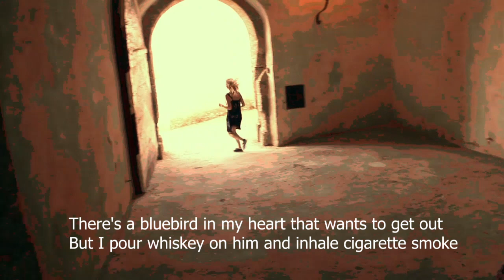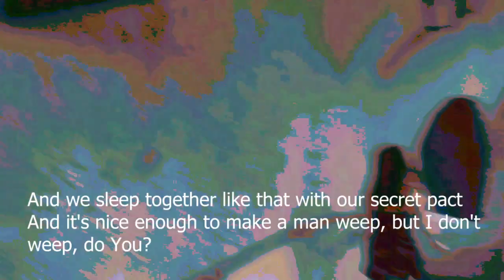Ruzan Petrosyan- Escape experimental video poetry. 2023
Description:
Bob Dylan says: no one is free, even the birds are chained in the sky. we are chained by our thoughts, our desires, the people around us, our memories, culture, religion... inside each of us there is a bird imprisoned, which always wants to escape, to be freed, to get out. we are looking for a way to run away from our thoughts, dreams, ourselves, the world, our fears. where, we don't know. to freedom. A girl is like a bird in self-search. You meet yourself in search of escape, and you will not escape from yourself.
I read Bukowski's poem "The Bluebird", it's so similar to this state of mind desire to get out of it all. sometimes we feel the need to escape. And one of the means of escape is running, movement. it is therapy. The castles are fenced, they look like cages, the girl is running in the castle, looking for a way to escape. I made the video in Salzburg.

mp4